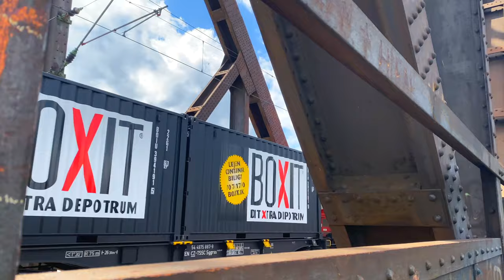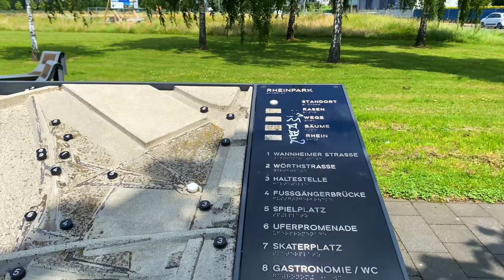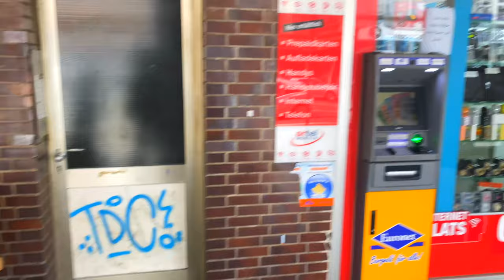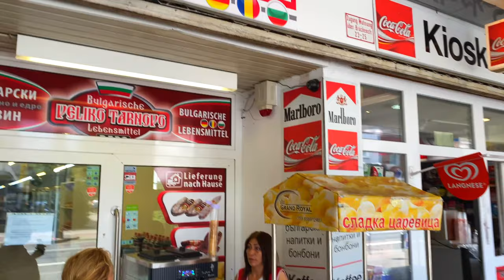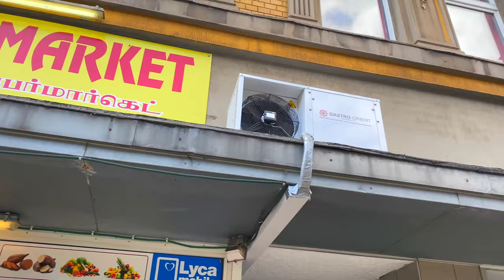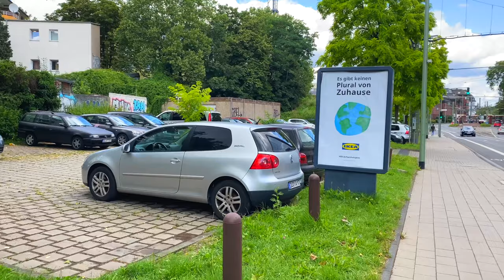🇩🇪Hochfeld, Duisburg | Home for people from over 150 countries [4K Walk Germany]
Duisburg itself is a multicultural city of Germany. It has the biggest port of Europe. This area of Duisburg is concentrated with the cultures of many countries. Whether you want to try authentic African food or the Turkish delights, Bulgarian art or Romanian sweets, you find it all here within the range of less than one km.

00:00 The Hochfeld
05:09 Rheinpark, Hochfeld
07:27 The Rhein river
09:07 Paulus Kirche, Hochfeld cross roads
11:41 Way to Lidl
14:23 Eigenstraße Duisburg
15:48 Huzur Market
17:20 The Bulgarian Shop
20:28 Green Apartment of Hochfeld, Duisburg
22:30 The main street - Wanheimer Straße
23:50 African shop
27:07 Tram at Platanenhof
31:00 Marien theater